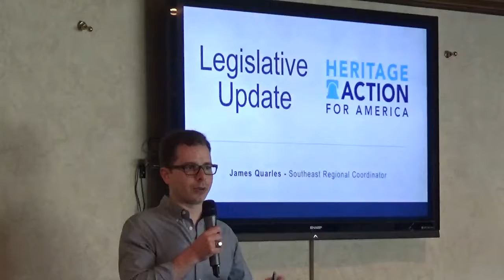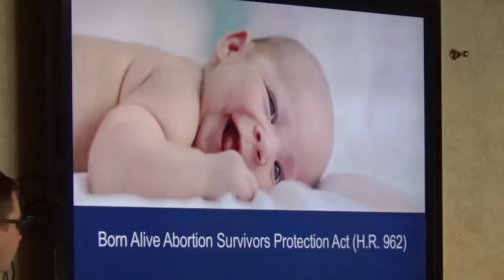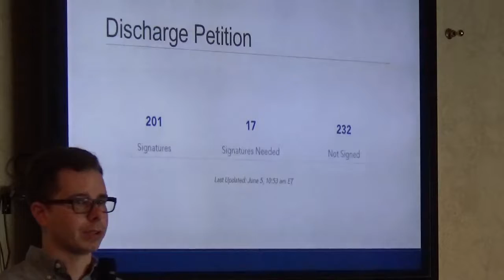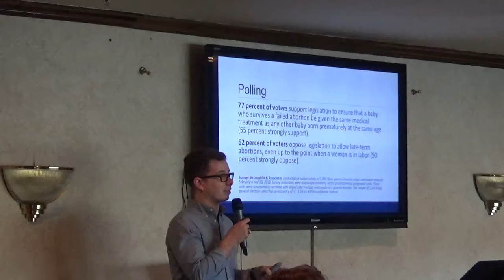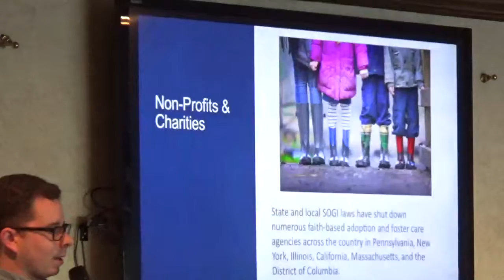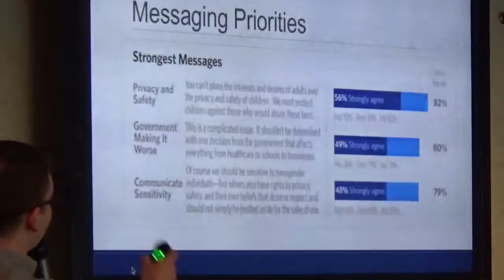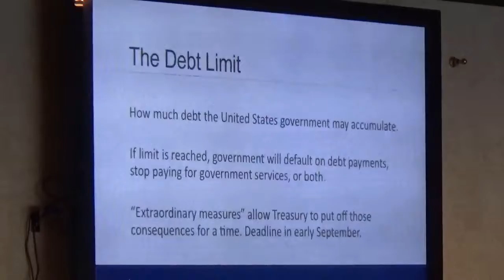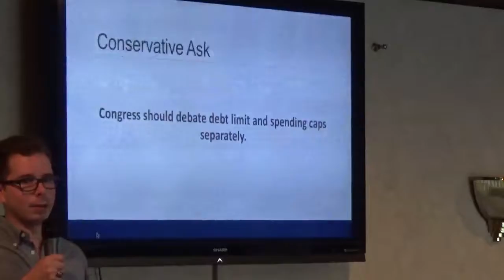CCP meeting 07-16-2019 (MAH00250)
Cross County Patriots meeting 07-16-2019 with guest speaker James Quarles.